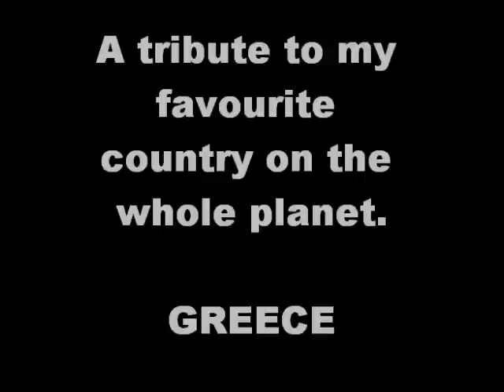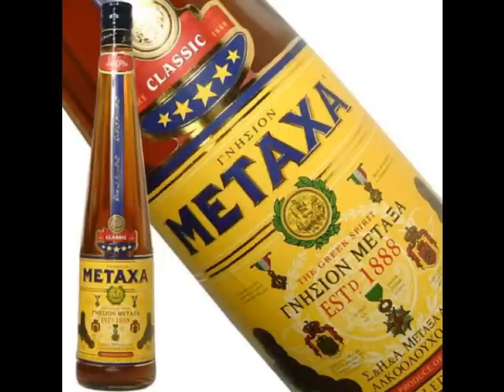Greece, I love you.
A tribute to my favourite country in the world.